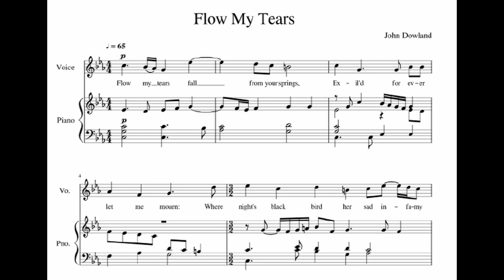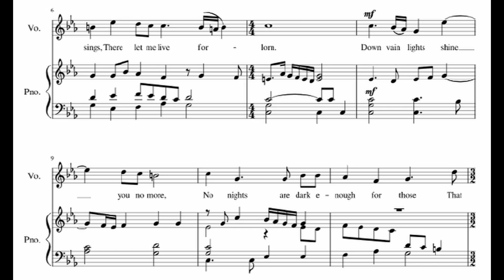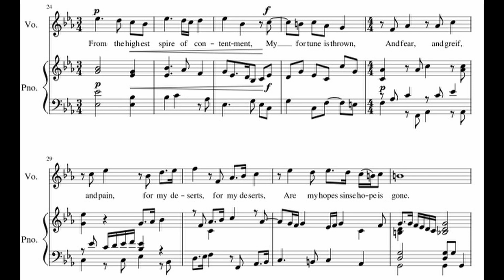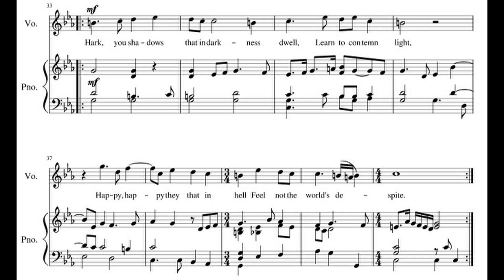Flow My Tears Piano Accompaniment Dowland C minor High Karaoke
Flow My Tears, piano accompaniment in C minor for High Voice. Composed by John Dowland in 1596 (published under Lachrimae pavane originally). Piano accompaniment performed by Christina Pepper.